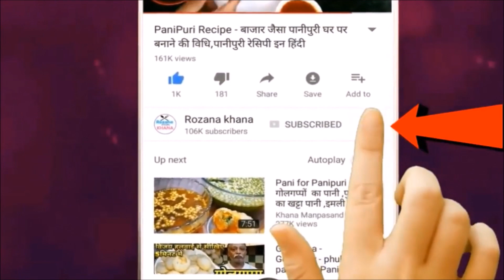बिना फ्रूटी के फ्रूटी फ्लेवर आइसक्रीम, घर पर बनाये फ्रूटी आइसक्रीम आसन तरीके से Froti icecream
फ्रूटी आइसक्रीम रेसिपी इन हिंदी - फ्रूटी की आइसक्रीम